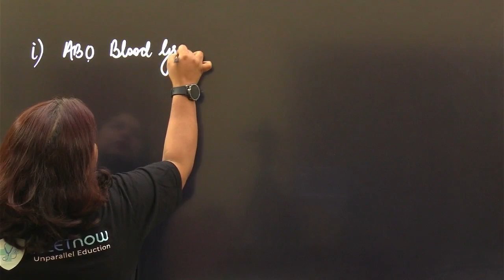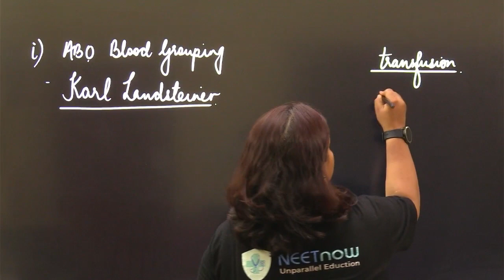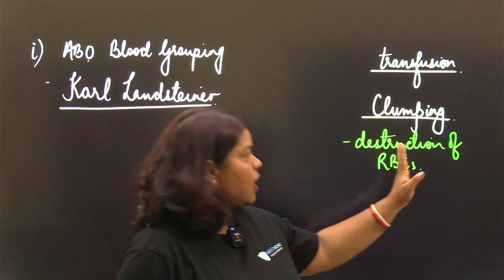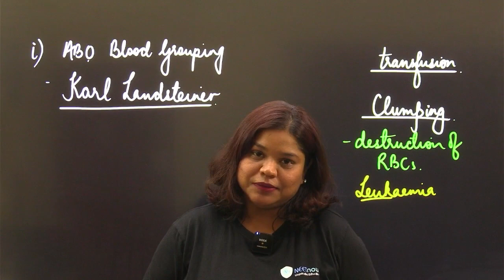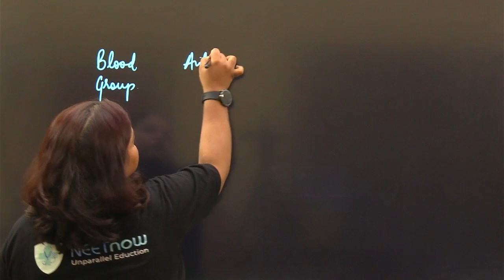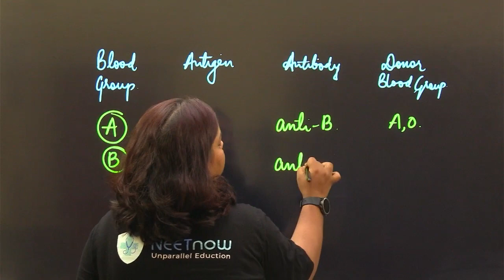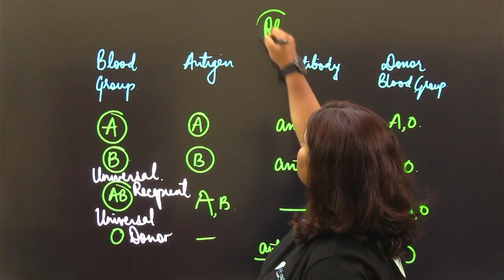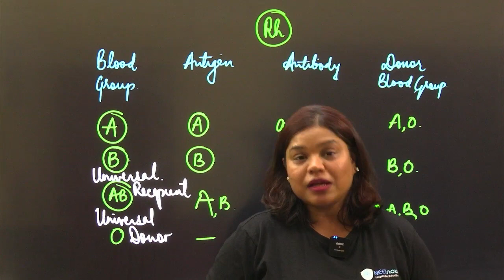Blood Groups: ABO and Rh Explained | Understanding Antigens and Antibodies | Biology Insights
In this informative video, we unravel the fascinating world of blood groups, exploring the essential differences in human blood that go beyond its apparent similarity. Discover the widely used ABO and Rh groupings, which form the basis of blood classification worldwide.

Dive into the ABO grouping, where the presence or absence of two surface antigens, A and B, on red blood cells (RBCs) play a significant role. Explore how the plasma of different individuals contains natural antibodies in response to these antigens. Table 15.1 presents a clear distribution of antigens and antibodies in the A, B, AB, and O blood groups.

Learn why careful matching of blood between donors and recipients is crucial during blood transfusion to avoid severe clumping (destruction of RBCs). Gain insight into the significance of understanding blood groups and their implications for safe and effective blood transfusions.

Join us on this fascinating journey through blood groups, antigens, antibodies, and the vital role they play in medical practice and human health.